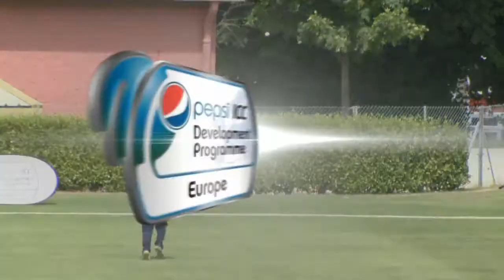6! McCreath goes big! @CricketScotland 189/4(40) @irelandcricket